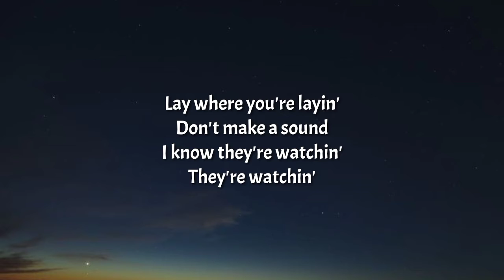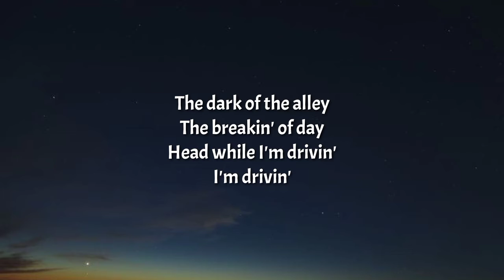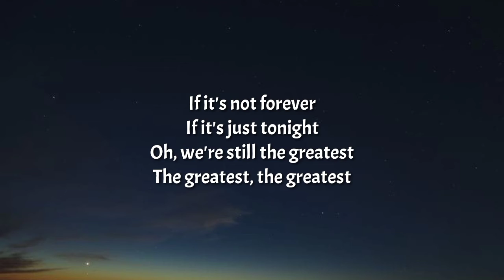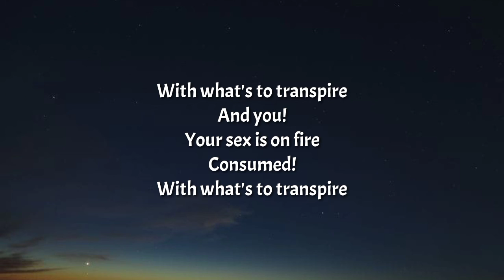kings of leon - Sex On Fire (Lyrics) | Your sex is on fire [TikTok Song]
Tegs